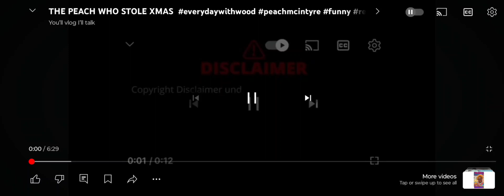GHETTO CIRCUS SHOW 🎪🤡🎪🤡 WHAT A CLOWN